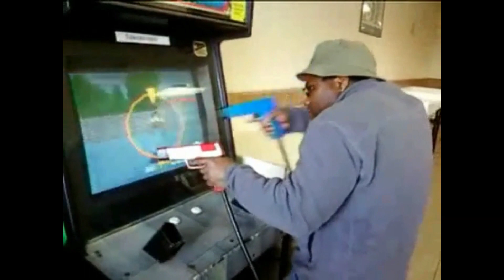Change the woman in the mirror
First impression mobile music video recording most likely a Samsung not iPhone. Inspired by acting and the digital age. Special heavenly shout out to Eric Johnson.. Western Addition Banneker Homes (Fillmoe - YBG to Suisun - SanJose - Fairfield California. You and your mom is truly missed. clintlove hiphop california usa newvideo love music @clint-love symbolrecords.com